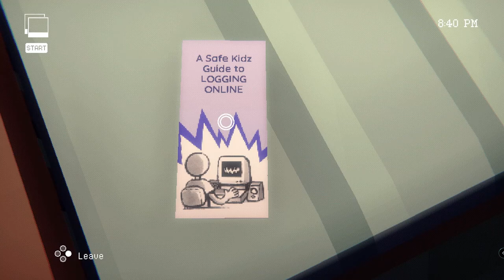Homebody (2) Did We Just Imagine That?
What is happening? Why are we here? How do we leave? How can I save them?!

I need an adult.